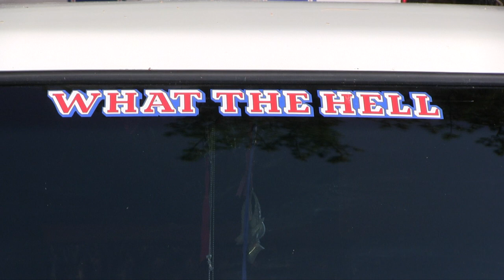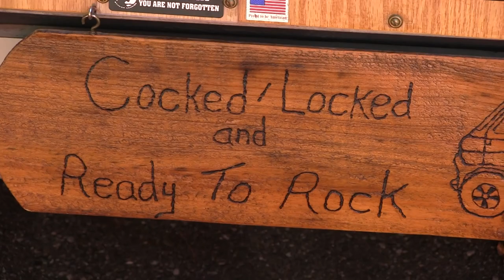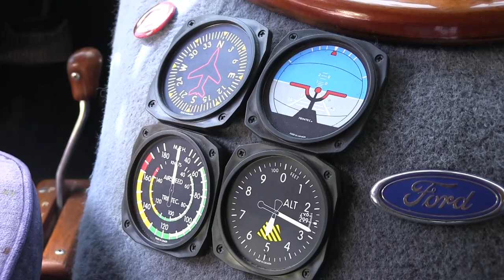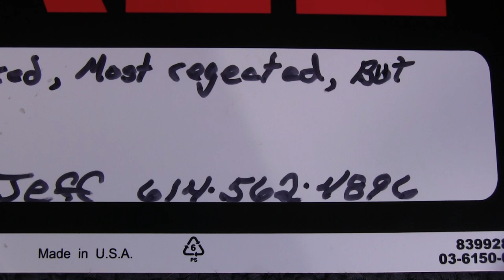WHAT THE HELL! A Cool Custom 1973 Ford Econoline Van.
What the Hell is a 73 Ford Econoline Van that Jeff Rademan inherited from his uncle that use to build custom ice boat racers. This custom van was built to tow the ice boats to lakes and then out west to race on the flats. Named "What the Hell" as many who see it at shows look at it and say, What the Hell? Jeff and his wife are avid vanners and have been all over with this van which is now for sale. Info at the end of this video. Filmed by John Koterba at Tuscarawas Intervalley Truckers Last Chance 46 Truck-in at Woods Tall Timber Lake. New Phlla, Ohio. September, 2023.